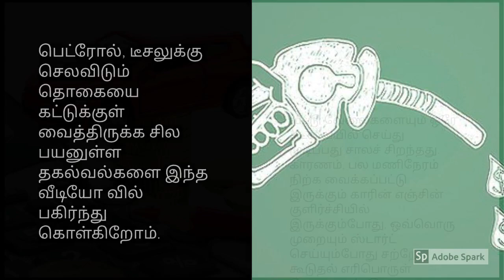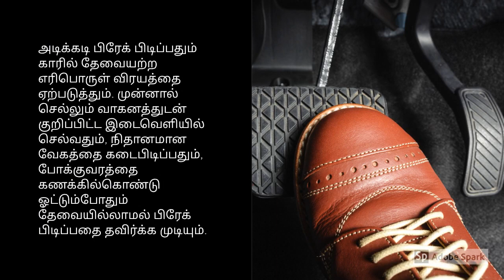எரிபொருள் சிக்கனம்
fuel maintenance